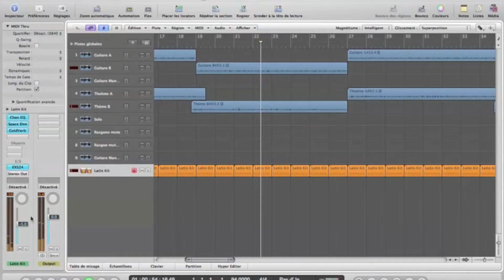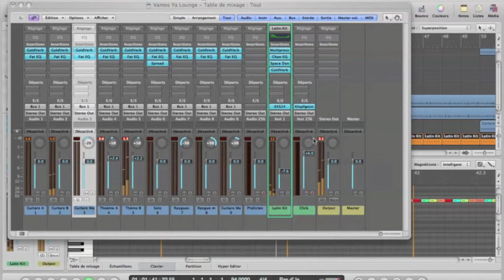Cyro Torres - Faire la musique pour une vidéo !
Making of du Making of de "i Vamos Ya !" (Santos).

Relever, arranger, enregistrer et mixer une musique en 2 heures.
Ces concepts seront développer sous peu et de façon bien plus détaillés sous forme d'ateliers.

Ici le morceau est "i Vamos Ya ! de Santos. Je le propose dans une version alternative plutôt bossa/flamenco/manouche.

Ça fait une jolie musique d'habillage pour ce Making of du clip de la chanson originale dont voici le clip vidéo :